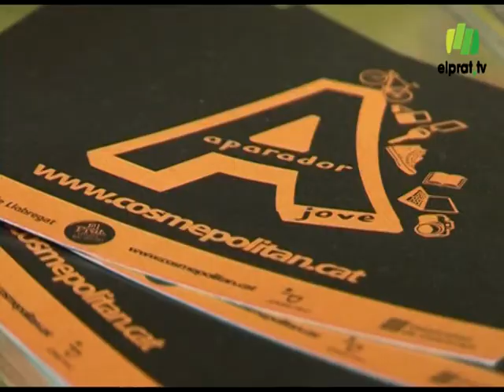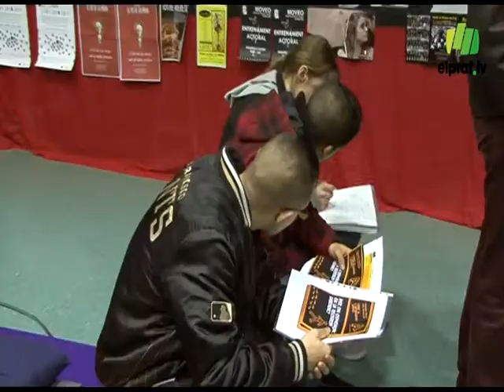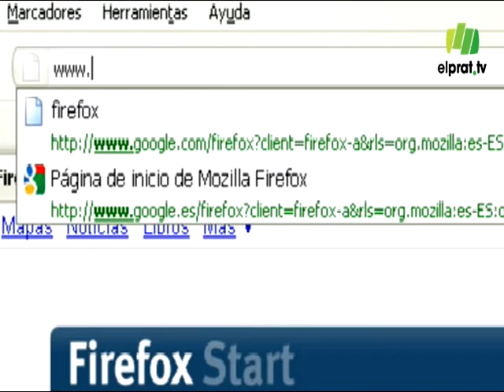La formació i el treball centren l\'Aparador Jove